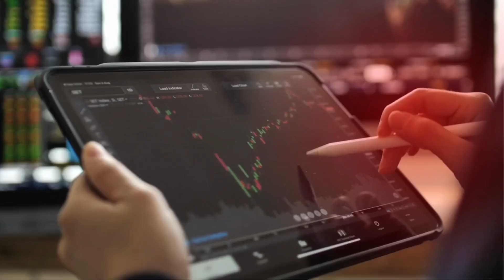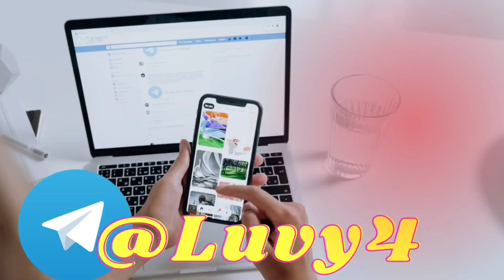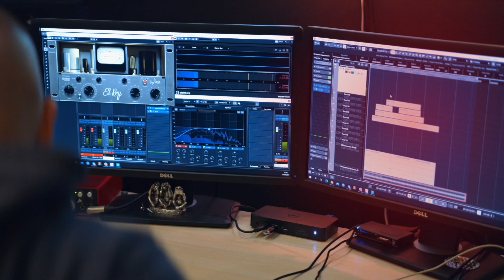CRICKET CLIPS UPLOAD करो और LAKHO में पैसा कमाओ | Ipl Se Paise kaise kamaye 2023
4 GROWW ⤵️⤵️⤵️
SIGNUP ₹100 PER REFER ₹100

Refer Code ⤵️⤵️⤵️
323627

Refer Code 👇👇👇
LUVYLUV159

Topic Coverd
cricket channel kaise banaye
cricket channel
cricket
cricket channel earning
cricket video
cricket shorts
how to create cricket channel
cricket news